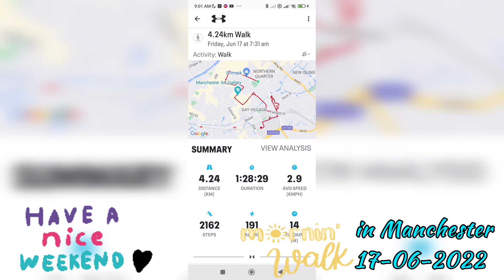OddWalk17-06-2022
@ Manchester, UK